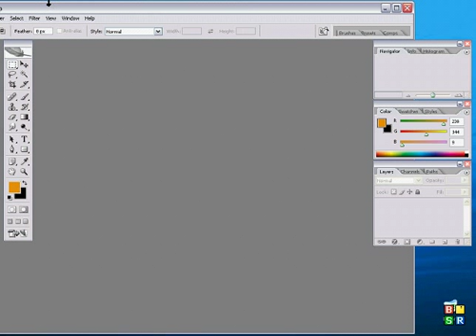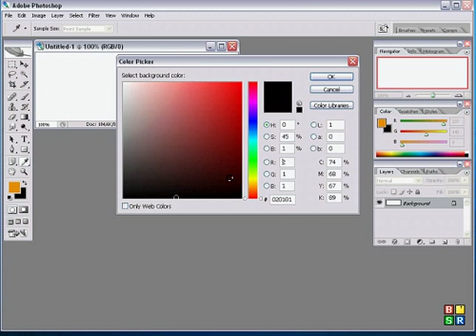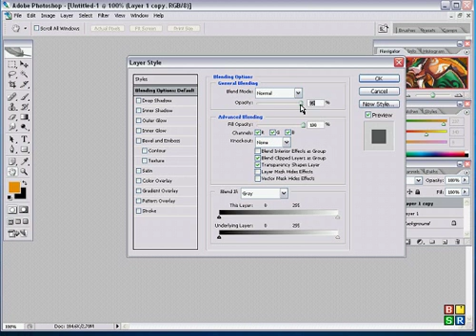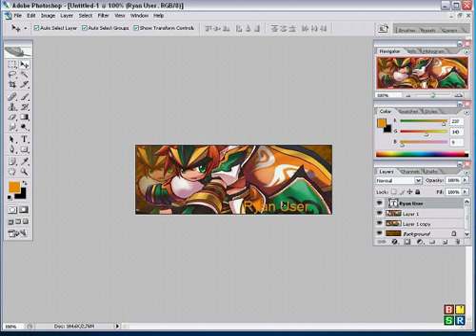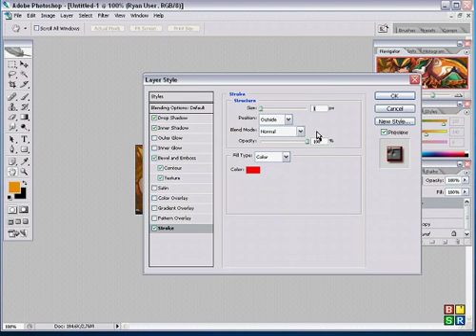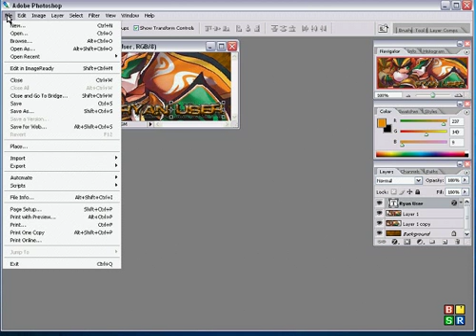Tutorial de signs no Photoshop CS2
Tutorial basico de signs...